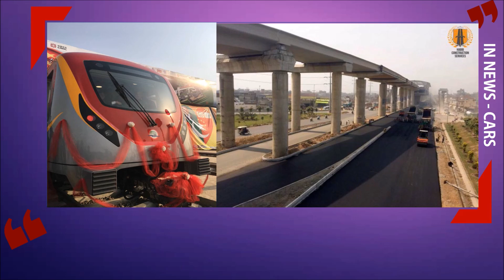Inside Orange Line Metro Train | Interior of OLMT